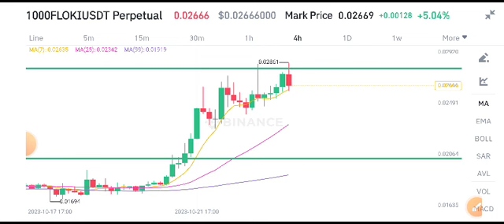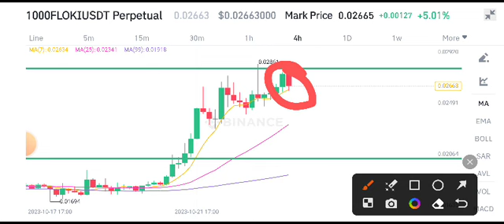Floki Coin Latest News Today! Floki Price Prediction